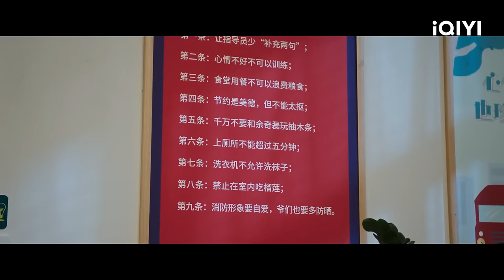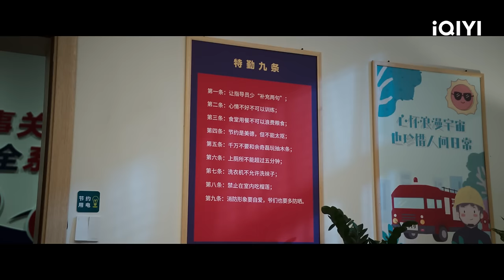【FULL】余奇磊欲辞职 蒋格同意让南初参加节目 | 他从火光中走来 Bright Eyes in the Dark EP05 | 黄景瑜 张婧仪｜❤︎ 爱奇艺心动剧场 ❤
主演：黄景瑜 张婧仪

【剧情简介】陆剧《他从火光中走来》改编自晋江文学城高热度同名小说，由天毅 、易勇执导，黄景瑜、张婧仪领衔主演，是由《罚罪》金牌主创团队再度携手打造的消防硬核励志剧。 林陆骁（黄景瑜 饰）拥有过人的消防技巧和丰富的消防经验，是北浔市和平路特勤站站长。因缘际会下，他被选中成了一档旨在科普消防知识的真人节目的教官。在节目中林陆骁偶遇自己多年前从火场中救下的舞蹈演员南初（张婧仪 饰）。南初对林陆骁充满好感，但林陆骁却因深知自己职业的危险而不愿靠近。年轻而勇敢的新一代消防员如邵一九（李明峻 饰）、秦十全（陈康 饰）等崭露头角，从国外带回先进装备技术的楼明冶（王子奇 饰）也回到了消防队。老中青三代消防员们在火灾、地震、空中救援等灾情救援中通力合作，将北浔市的消防安全水平提升了一个台阶。南初与林陆骁也在逐渐深入了解中确定了自己的心意，面临最危险的森林火灾，林陆骁与他的队友们依然选择逆火前进。